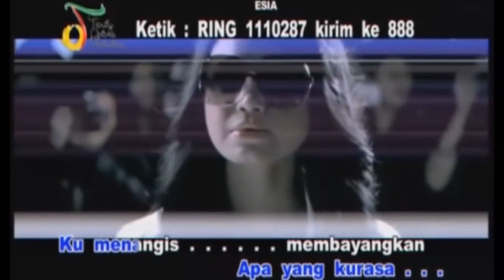AKIBAT BELI HEADSET MURAH, STEP DI BELAKANG GA KEDENGERAN - Point Blank Zepetto 2021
Akibat beli headset murah, step di belakang ga kedengeran. Di video Point Blank Zepetto 2021 kali ini, kita bakal bermain bomb mission point blank lagi di map provence pb. Dan kali ini gw akan ngekill orang menggunakan point blank dual knife saat musuh tinggal 1 orang.
Untuk senjata utama gw menggunakan kriss sv point blank. Dan untuk title kriss pb zepetto sendiri gw memakai title kriss akurasi 2 dan title range damage 1. Ini adalah title kriss magic rrq tcn dan title kriss paling sakit dan lurus pb zepetto untuk sekarang ini.
Semoga video gameplay point blank 2021 ini menghibur dan bermanfaat buat kalian yg lagi belajar cara menjadi rusher di point blank.

0:00 | Highlight
0:39 | Opening
1:34 | Gameplay
19:18 | Closing
Daftar membership channel Aztaroth Gaming

EQUIPMENT

Keyboard : Rexus Legionare MX10
Mouse : Logitech G502 Hero
Mousepad : Rexus KVLAR TR2
Headset : HyperX Cloud II
Headset Stand : Rexus Bungee J3
Webcam : Logitech C270HD
PC SPEC

Processor : Core i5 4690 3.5 Ghz
VGA : XFX Radeon RX 590 8GB Fatboy
RAM : Kingston HyperX Fury 16GB 12800
Motherboard : Gigabyte GA-P85-D3
SSD : Adata SU650 120GB
Storage : Seagate Barracuda 2TB
Casing : Cube Gaming Pomona
PSU : Seasonic S12III 650 Watt 80+ Bronze
Intro